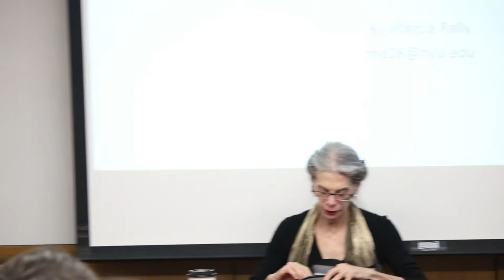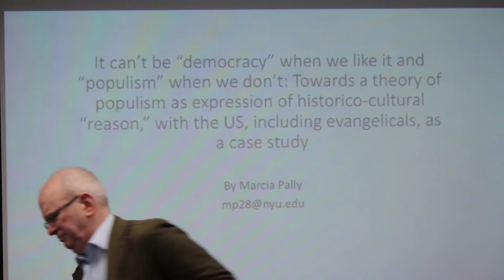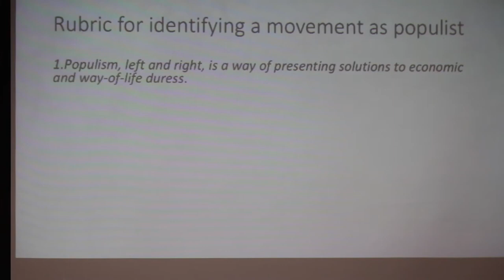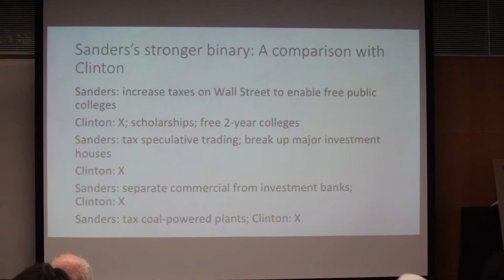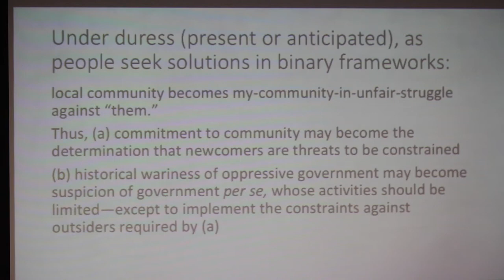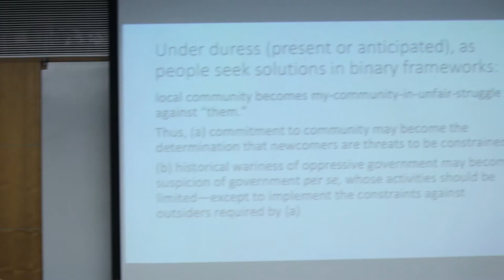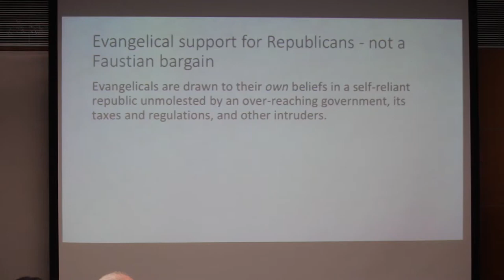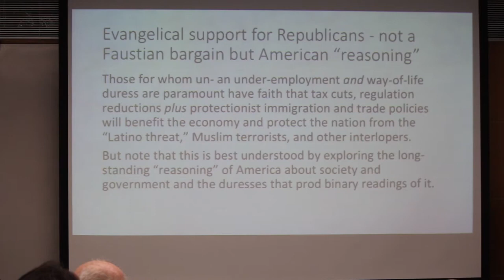Plenary 3: "Critical Theory of Liberalism as Secular Political Theology"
Plenary 3, "Critical Theory of Liberalism as Secular Political Theology," at the 2019 Telos-Paul Piccone Institute Conference in New York, NY, February 15-17, 2019

Moderator: Tim Luke (Virginia Tech)

"De-sacralizing the Liberal Conception of Money"
Edward Hadas, Oxford University

"From the Hungarian Political Christianity of Today to a Theological Critical Theory"
Márton Hoványi, Yale University

"Contingent Creatures: Embodiment, Liturgy, and Cultural Formation"
Austin Kopack, Gordon-Conwell Theological Seminary

"It Can’t Be 'Democracy' When We like It and 'Populism' When We Don’t: Toward a Theory of Populism as Expression of Historico-Cultural 'Reason'"
Marcia Pally, New York University

"Political Theology of Neoliberal Governance"
Kohei Nagashima, Keio University, Tokyo

For more information about this and other Telos conferences, visit the Telos-Paul Piccone Institute